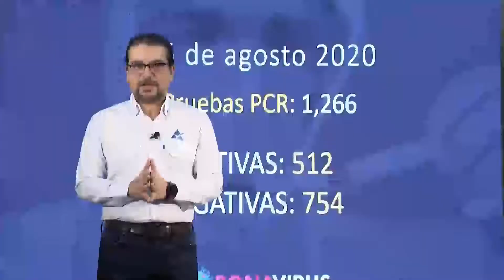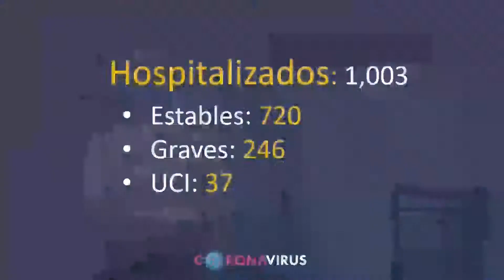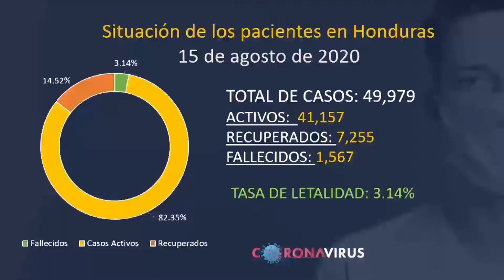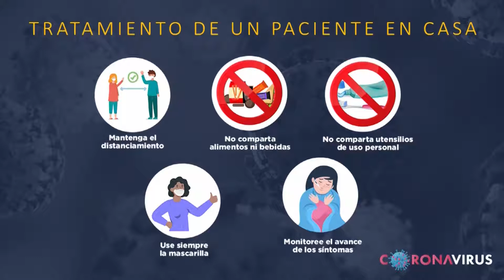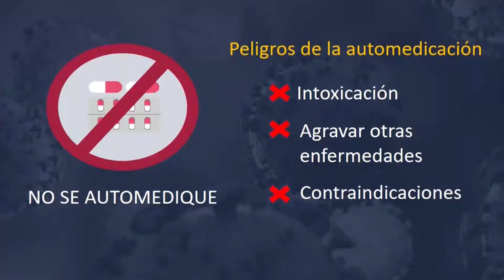Cadena Nacional SINAGER 15 agosto 2020